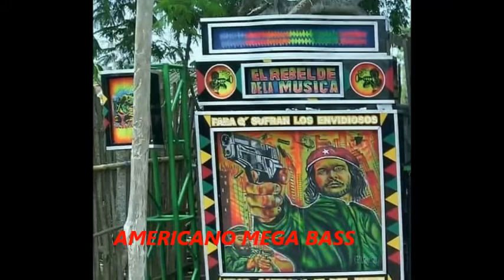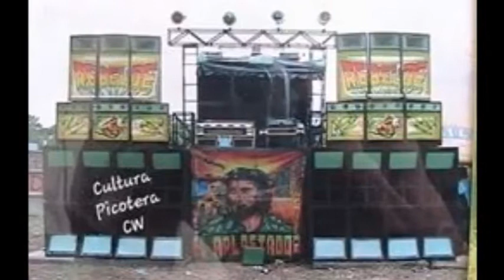ME CLAVASTE EL PUÑAL BUSTAFA